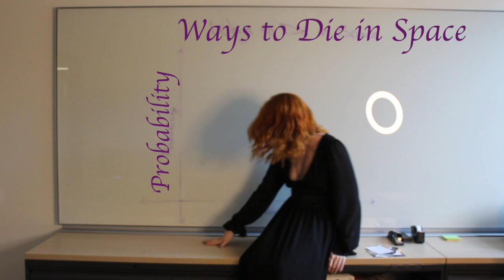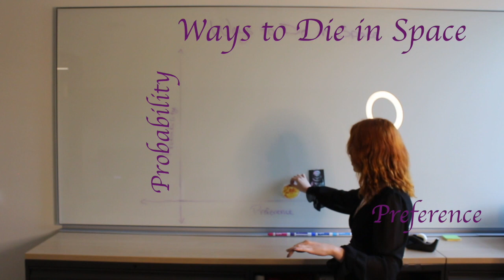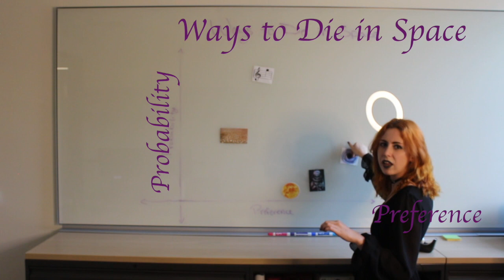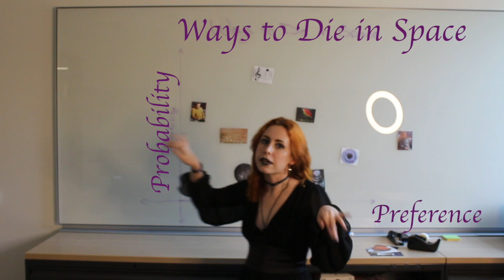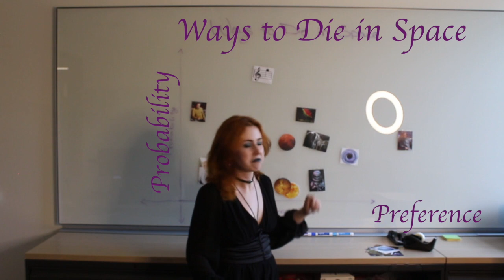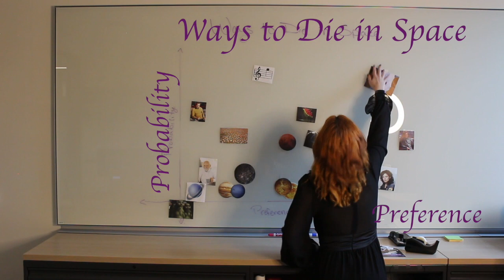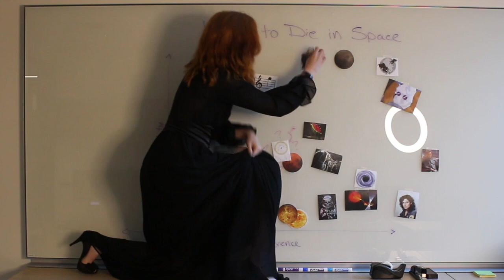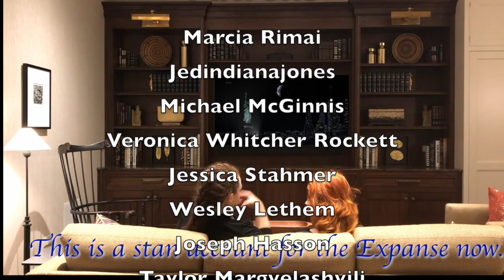29 Ways to Die in Space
“29 Ways to Die in Space” features chaotic science and references to The Expanse, Star Trek, Aliens, Raised by Wolves, Hitchhiker’s Guide, and the Magic School Bus. Just your resident queer science witch discussing ways to die in space.

Eris is back! What better way to capitalize on her constant existential dread than to talk about ways to die in space! Sometimes it’s fun to acknowledge that there’s no grand plan and the void is super dangerous. Let’s celebrate Halloween and Science with “29 Ways to Die in Space,” a comedy full of dark humor and chaotic science. Happy Halloween!